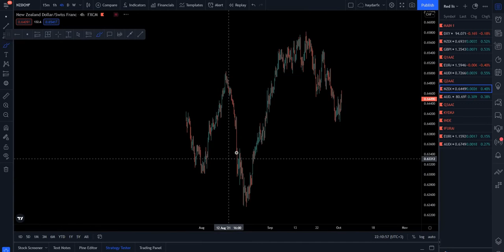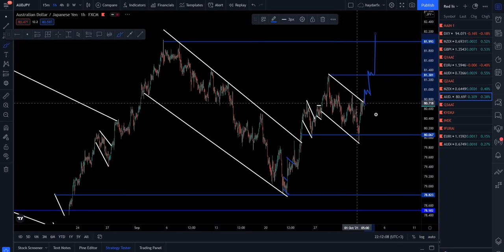FALANQAYNTA ISBUUCA || FOREX TRADING